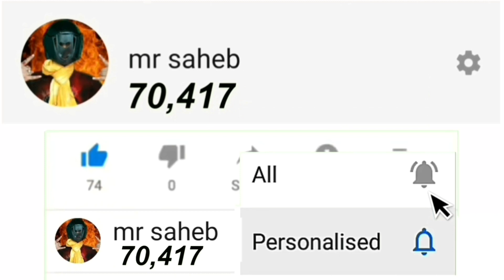youtube paise kaise deti hai | youtube paisa kitna deti hai | 2020 HD Hindi Mr saheb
Youtube Paisa Kyun Deta Hai Youtube Se Earning Kaise Hoti Hai 2020 HD Hindi Mr saheb

a video language hindi a video pe bataya hai k YouTube paisa q deta hai 2020 Hindi HD

how to earn money from youtube,youtube se paise kaise kamaye,money on youtube,earn money from youtube,youtube paise kaise deta hai,make money on youtube,youtube earnings per view,youtube channel start kaise kare,tech news,per view kitna paisa,youtube income,kitne views par kitna paisa,per view income,youtube par video dalkar paise kaise kamae,1000 views ka kitna paisa milta hai,youtube se related tips,tips for new youtuber,new youtuber,ishan monitor
youtube paisa kamane ka tarika,
youtube paise kaise deti hai,
youtube paise kaise kamate hai,
youtube paise kaise deta hai,
youtube paisa kahan se deta hai,
youtube paisa kyun deta hai,
youtube par income kaise hoti hai,
youtube se income kaise hoti hai,
youtube se earning kaise hoti hai 2020,
youtube par earning kab se start hoti hai